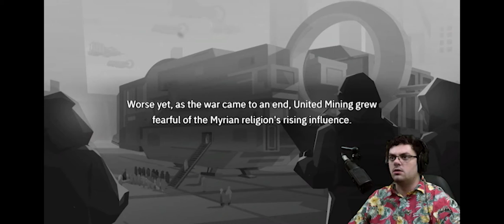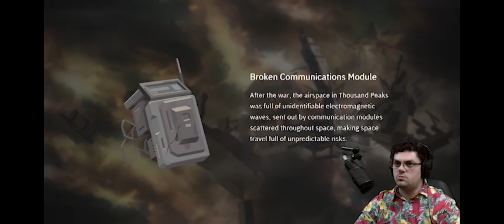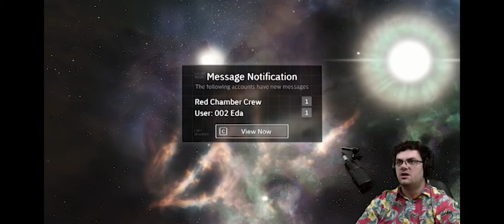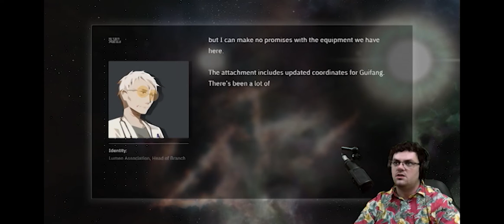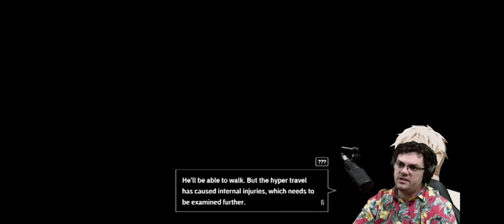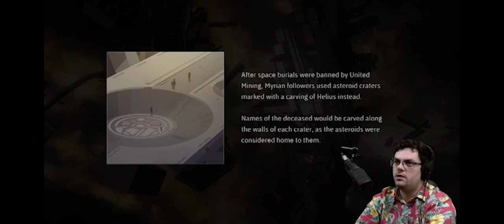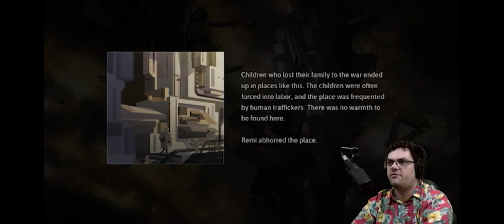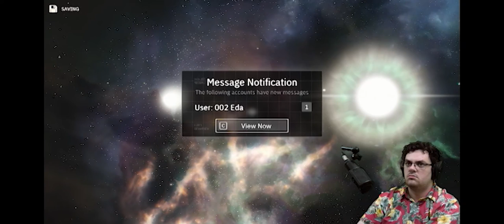Exploring! - Opus: Echo of Starsong part 5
Opus: Echo of Starsong is a Narrative puzzle adventure game. Eda, a girl who can hear mysterious sound waves known as starsong, crosses paths with a young man in search of their source. Together, they venture out to the heart of space to unravel an ancient myth.